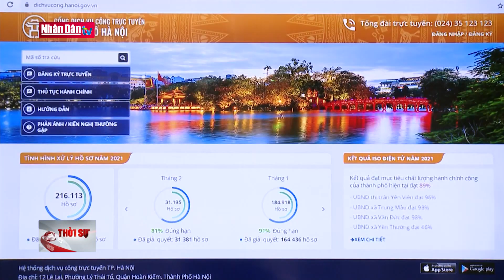Hà Nội tích hợp 444 dịch vụ công trực tuyến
Hà Nội tích hợp 444 dịch vụ công trực tuyến | Truyền Hình Nhân Dân
1. Dự Báo Thời Tiết Hôm Nay